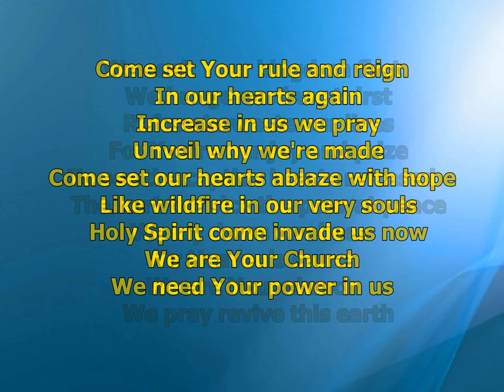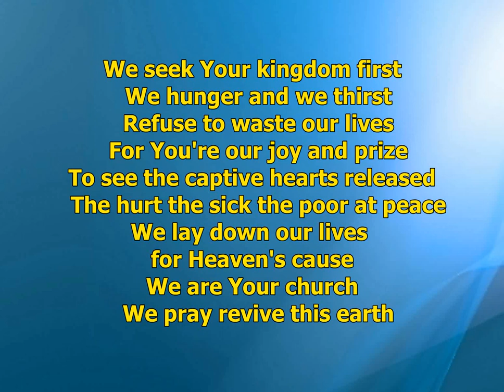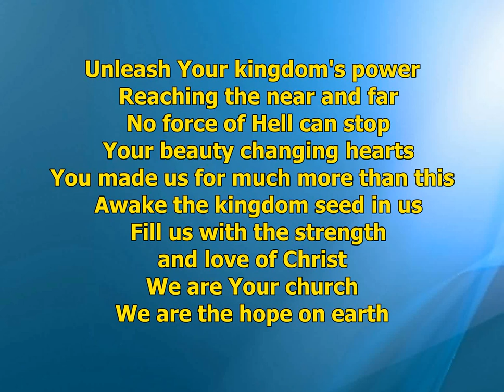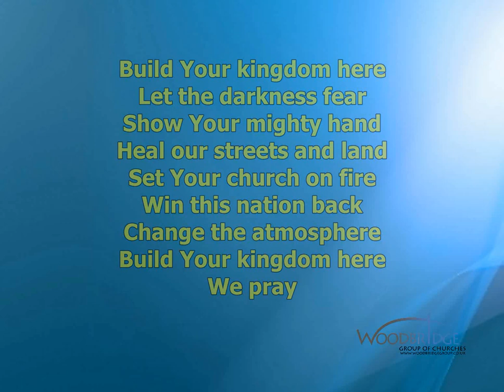Build Your Kingdom Here Come Set Your Rule and Reign